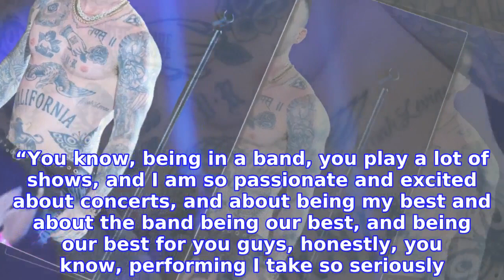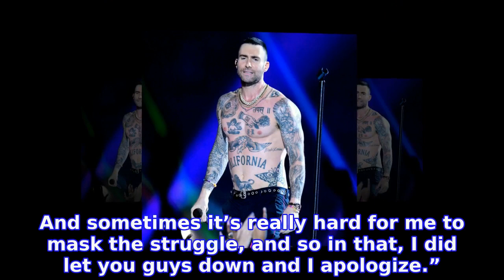Adam Levine Apologizes for Maroon 5’s ‘Unprofessional’ Concert in Chile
Bad day? ADAM LEVINE apologized for his performance during Maroon 5’s concert at the Viña del Mar International Song Festival in Chile on Thursday, February 27, citing “technical problems.”
INFORMATION
• Source: usmagazine